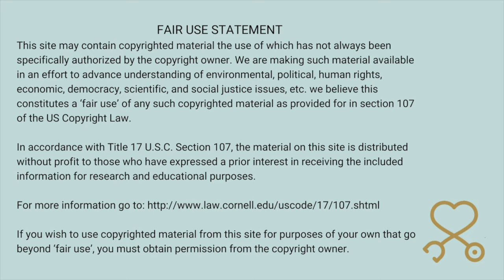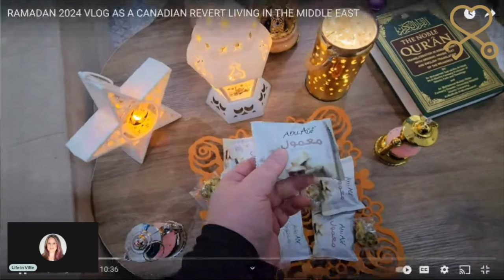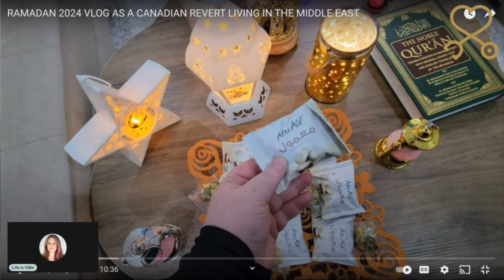What’s Going On With Foodie Beauty and Her Waddle?!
Foodie Beauty has started the Holy Month of Ramadan with a resolution to have more forgiveness and charity. Or something along those lines! Foodie still has unmanaged diabetes type 2, and decides to celebrate with her favorite dish, rice! In all seriousness. Foodie does not walk comfortably along the beach and is still gaslighting her audience along the way.